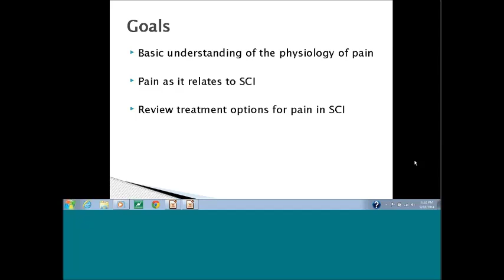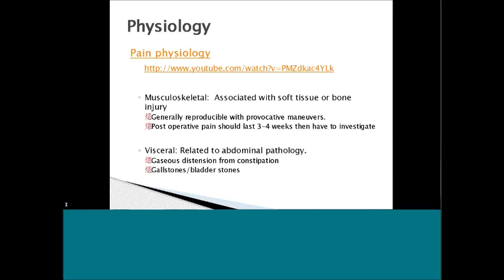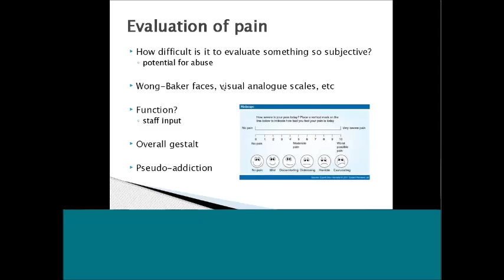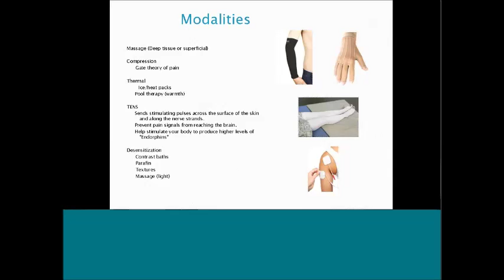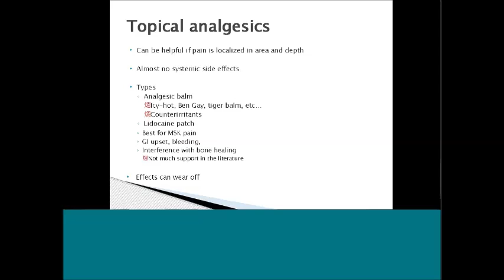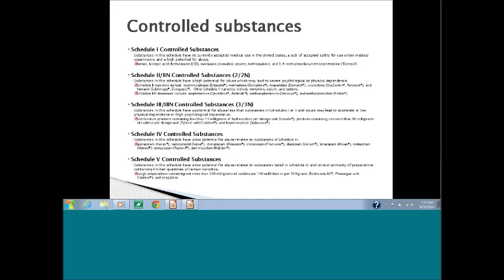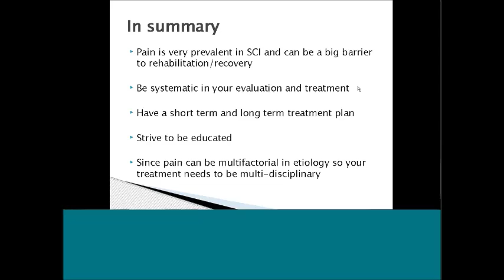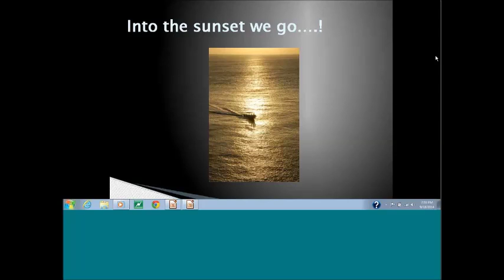SCI Connections Series: Pain After SCI (60 minutes) - September 18, 2014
Dr. Mark Nguyen is the Associate Chief, Inpatient Spinal Cord Injury, General and Orthopedic Rehabilitation Department of Physical Medicine & Rehabilitation, Santa Clara Valley Medical Center.  He discusses pain as it relates to SCI and reviews treatment options.